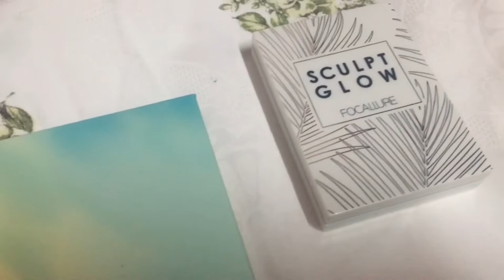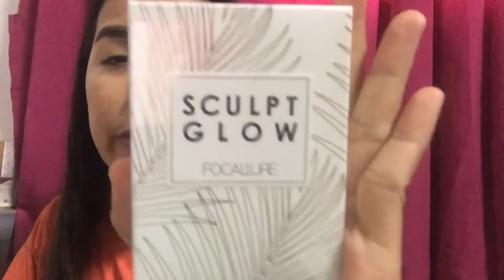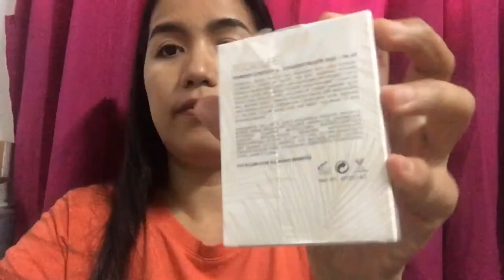Highlighter & Sculpt glow swatches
Hello everyone,
Sorry guys na delete ko un kaninang unang post nag error un phone ko loading lang sa YT ang nakikita ko pasensya na sa mga nakapagkomento kanina nabura din , balikan ko nalang ulit kayo salamat.

Anyway , about the product of Focallure this is the sculpt and glow duo pallete, i got the right shades which is number 2, capri coast jasmin perfect for morena, if you like brightening and and adding glow to your cheekbone this is the perfect for you. the super star highlighter palette is amazing very pigmented and i love the formulation of this pallete  this is not powdery, i love how it gives radiant to my skin a must have!

Love😘
Myz

Credits to: Music: Harmony
Musician: @iksonofficial